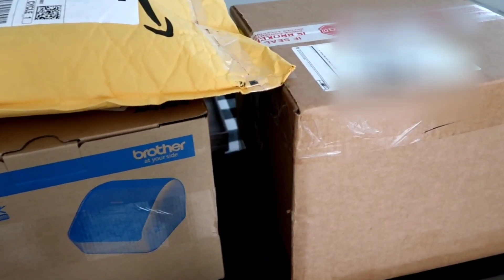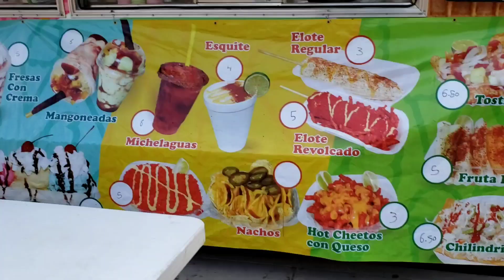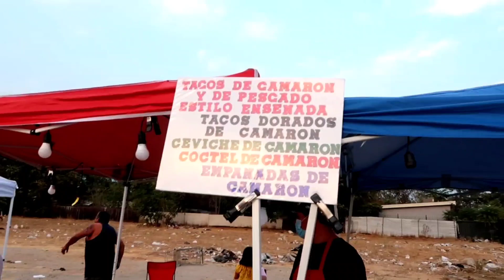SAN BERNARDINO Street Tacos 🌮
A little about me ⬇️
Favorite color: Purple 💜
Zodiac sign: Virgo ♍
Birthday: September 8 🥳
Height: 5'7 📏
Nationality: Mexican 🇲🇽 / American 🇺🇸
Things I love: DISNEY 🏰
Location: Inland Empire, California 📍
Age: Forever young! 🌈

"Sometimes you will never know the value of a moment until it becomes a memory."
-Dr. Seuss

Be thankful for what you have because you'll end up having more. If you concentrate on what you don't have, you will never ever have enough
-O.W

If you would like to be a part of my YouTube Life(withLowee) be sure to
⌨, 👍 and 🖱 the 🔔